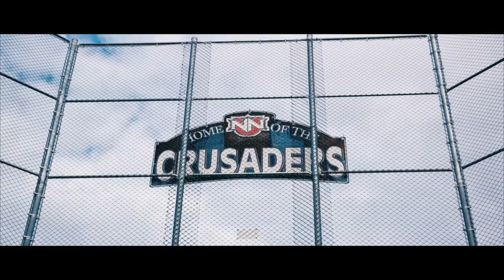What it means to be a Crusader